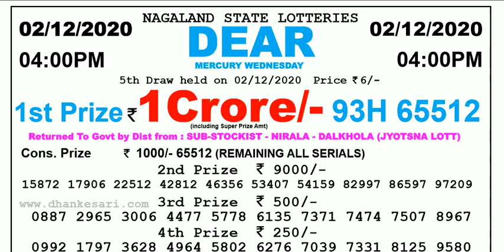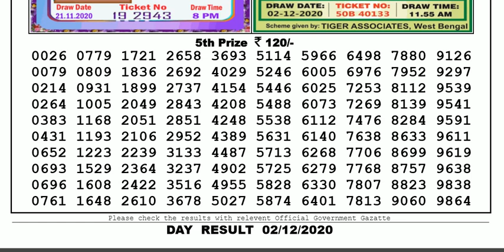Lottery Sambad Lottery Result 04.00pm 02.12.20 Nagaland State Lottery Live gdn